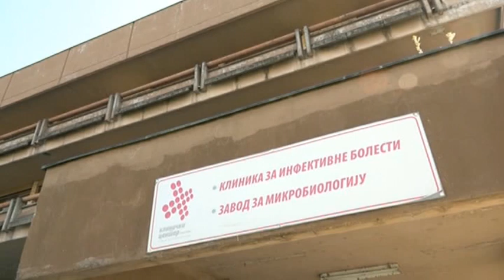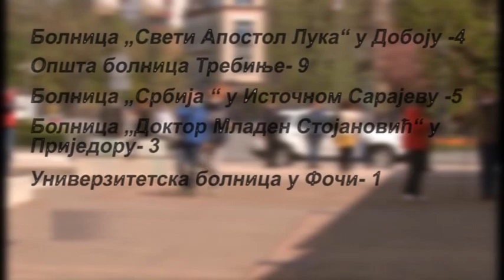Banja Luka- Još 16 slučajeva koronavirusa u RS troje preminulo 22.04.2020.